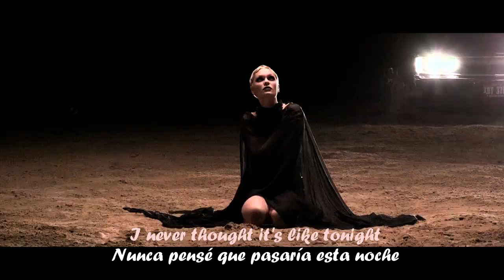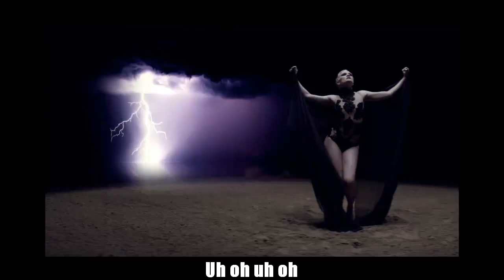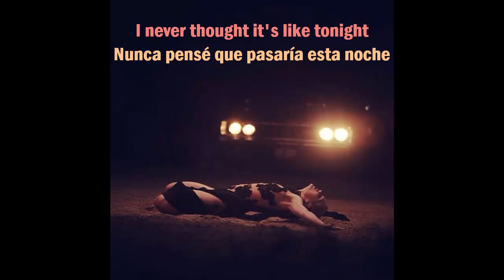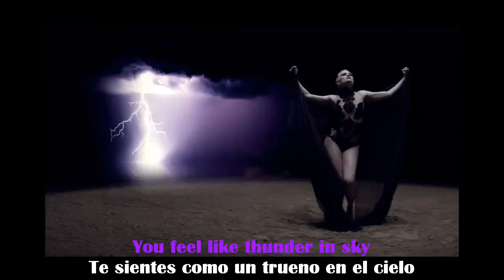Jessie J -Thunder (en español e inglés)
(en esta página pueden pedirme el video que quieran que subtitule.)
(a esta blog subo los videos que no me deja Youtube.)